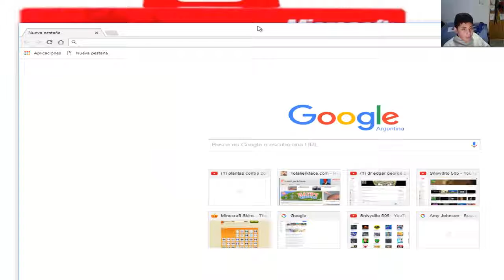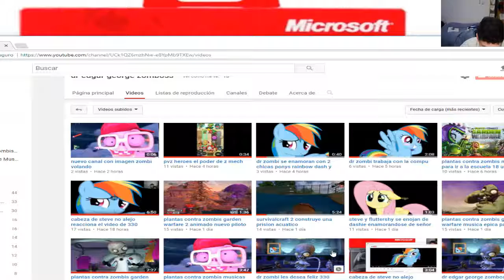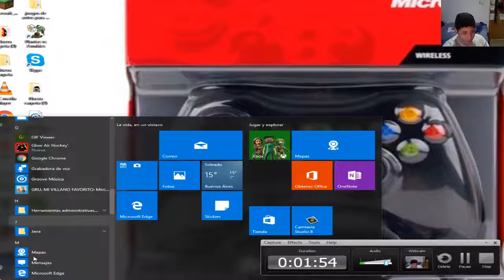cabeza de steve no alejo reacciona el video de z mech pro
en este video por que z mech es cool esta ganando jemacho